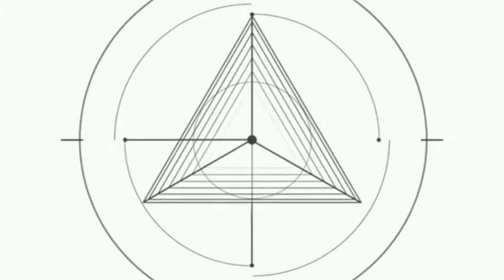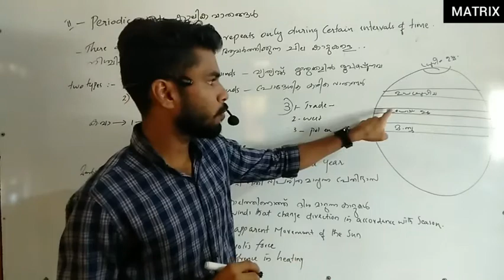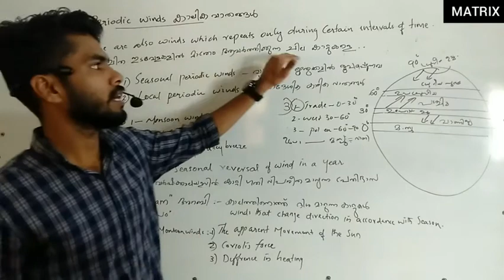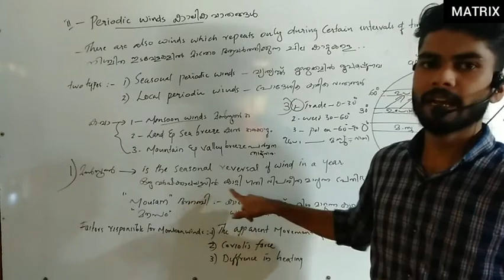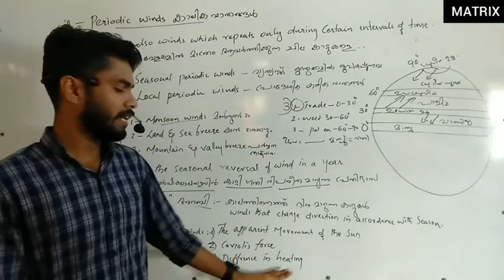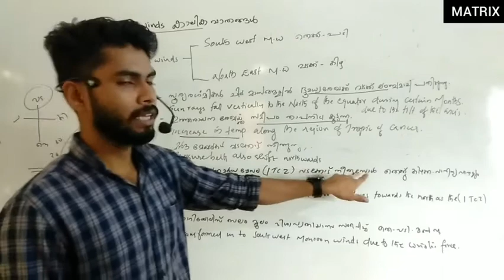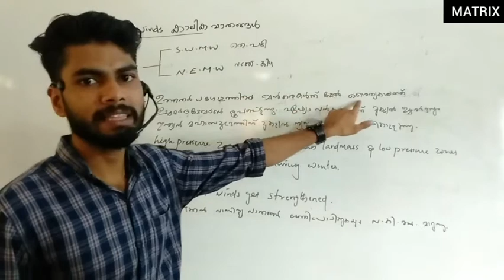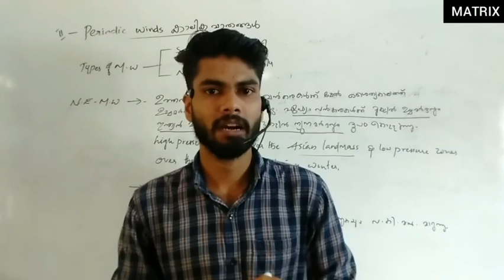S. S. L. C Geography chp2(കാറ്റിന്റെ ഉറവിടം തേടി)